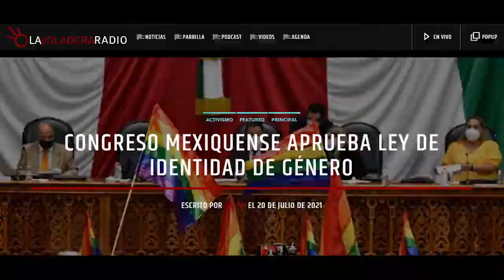Disculpe la irrupción: Abrimos La Voladora Noticias